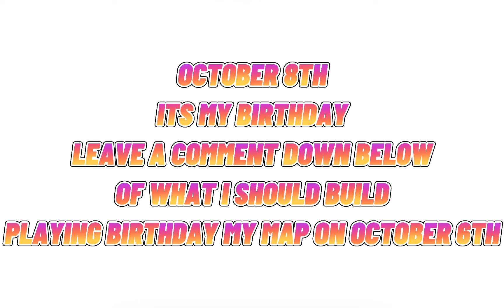HUGE ANNOUNCEMENT!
Roblox Group!